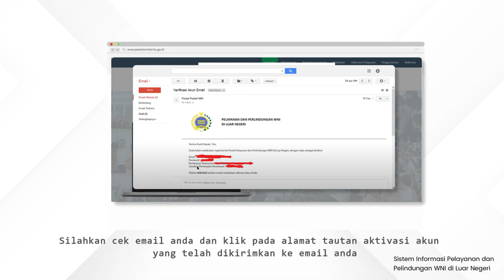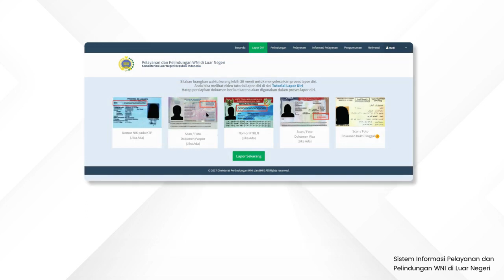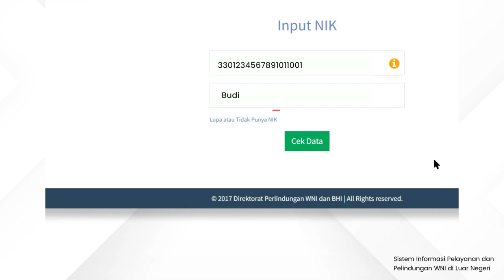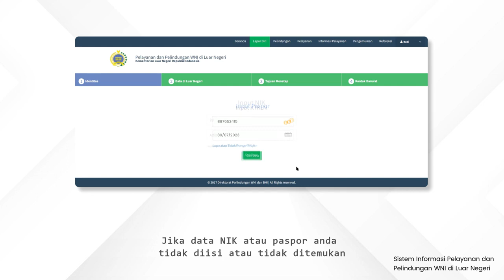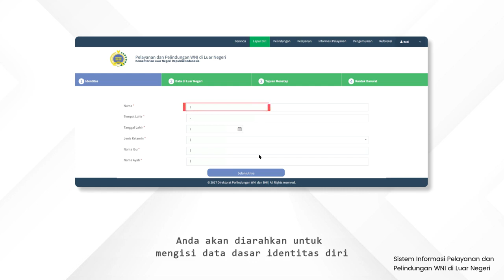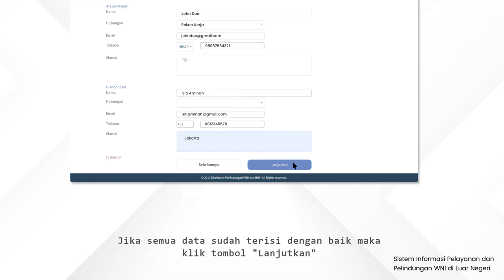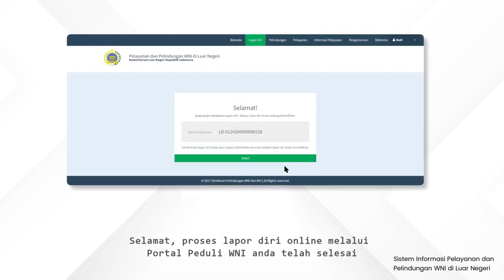Tutorial Lapor Diri Kedatangan - Portal Peduli WNI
Video: Direktorat Pelindungan WNI Kementerian Luar Negeri